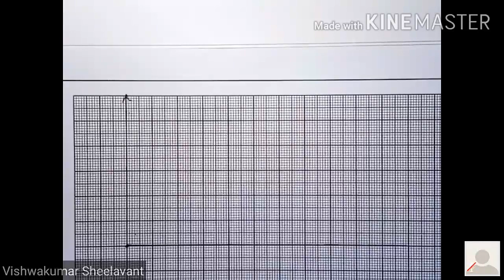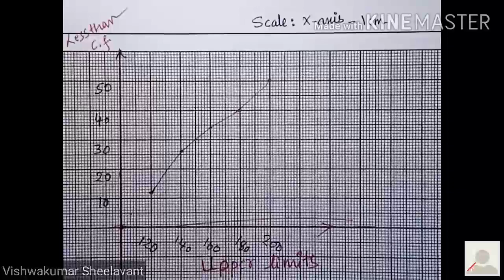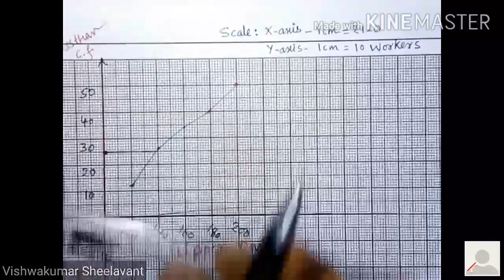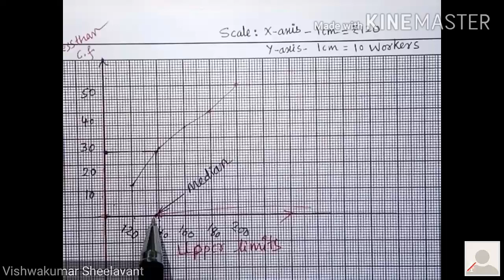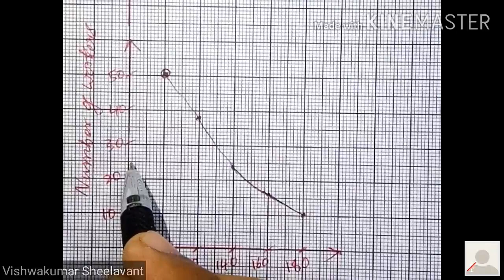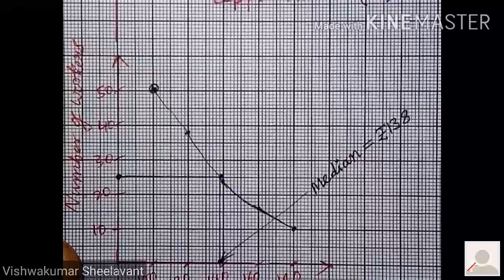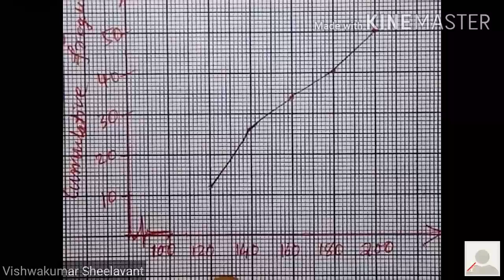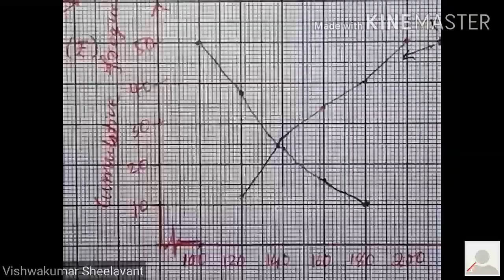Exercise 14.4: Q1.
Class X , CBSE , Maths